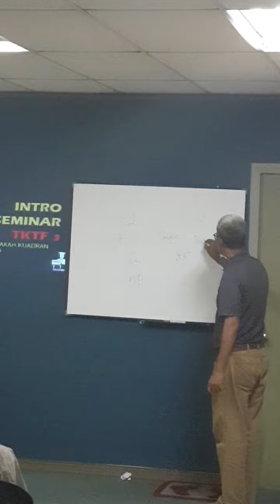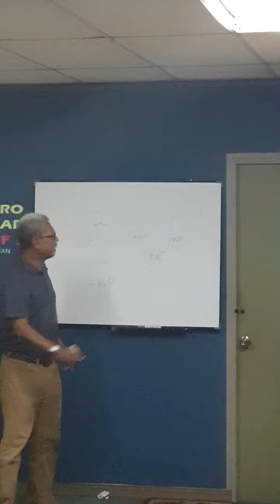PULIH=METEMATIK AJAIB Stayonlines.com(1)